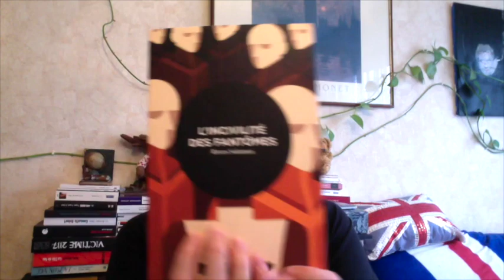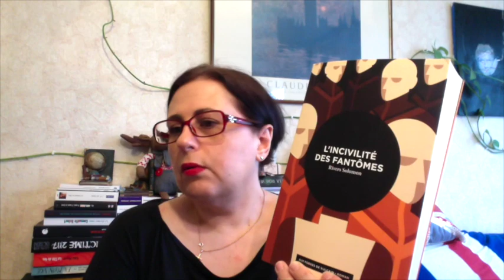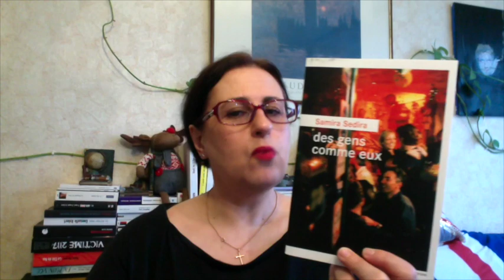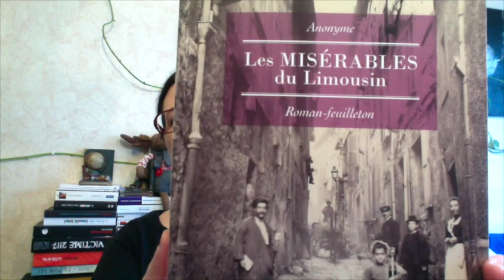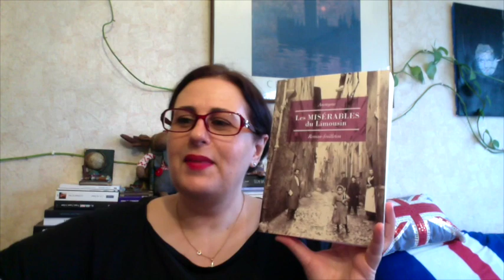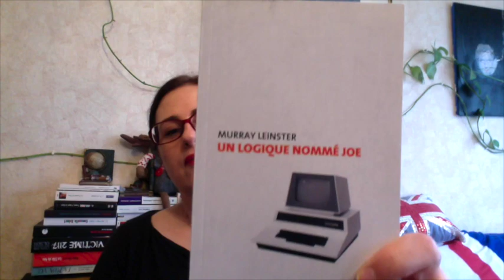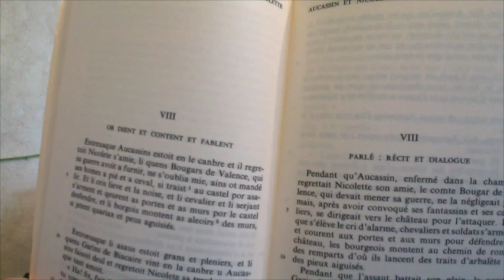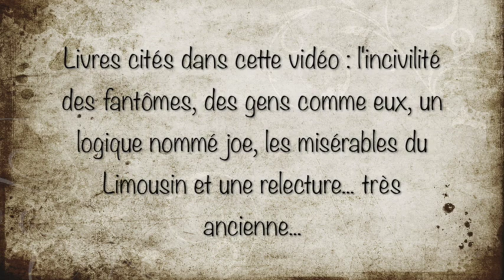Point lecture n°12 // avril 2020... du bon, du vieux et du très vieux...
Rooh, par ici les détails :

Bonjour !

Voici mon point lecture d’avril :

« L’incivilité des fantômes » de Rivers Solomon (Aux Forges de Vulcain)
« Des gens comme eux » de Samira Sedira (La Brune, Edition du Rouergue)
« Les Misérables du Limousin » Anonyme (Les Ardents Editeurs)
« Un logique nommé  Joe » de Murray Leinster (Le Passager Clandestin)

RELECTURE :
« Aucassin et Nicolette » Anonyme (Garnier Flammarion)

Ma liste d’envie